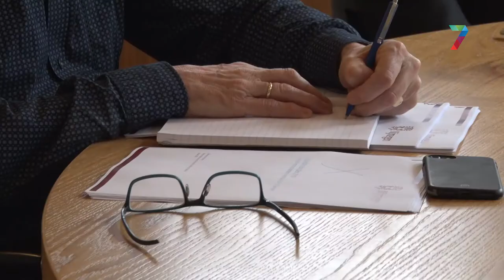Nijmegen: meer inbraken in studentenwoningen en zakkenrollerij, minder auto-inbraken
Nijmegen heeft in 2019 meer te maken gehad met woninginbraken, fietsendiefstallen, zakkenrollerij en straatroof, jeugdoverlast en overlast van zwervers. Auto-inbraken, bedreigingen en zedenmisdrijven vonden juist minder plaats. Opvallend is dat de stijging in woninginbraken vooral komt door een piek in de zomer bij studentenwoningen.